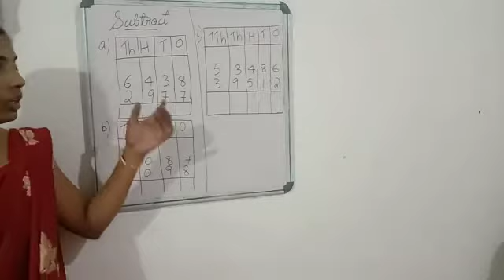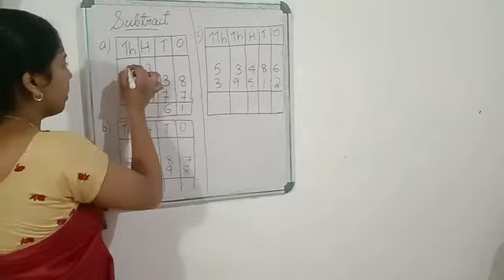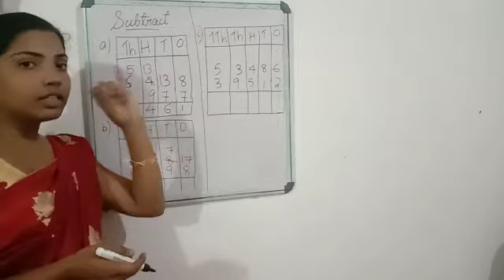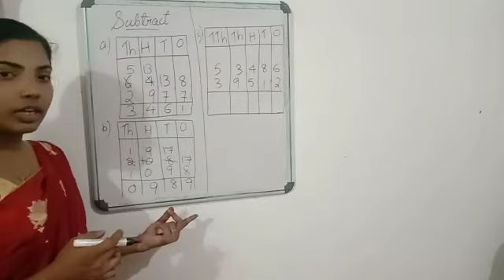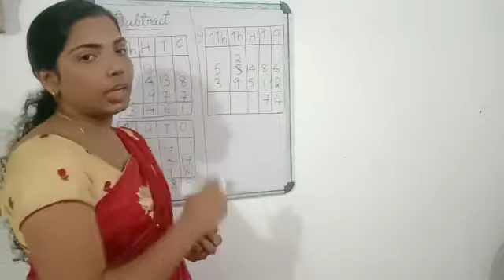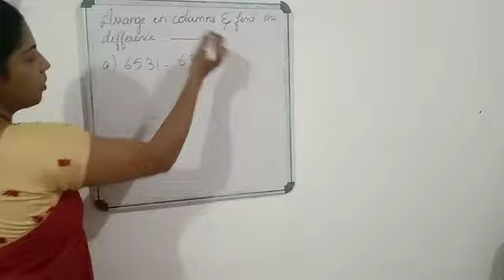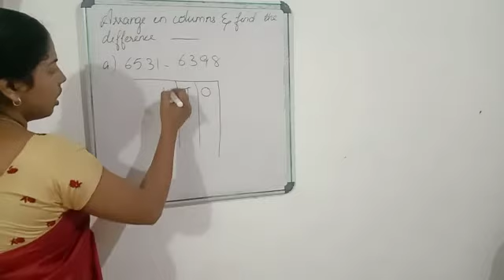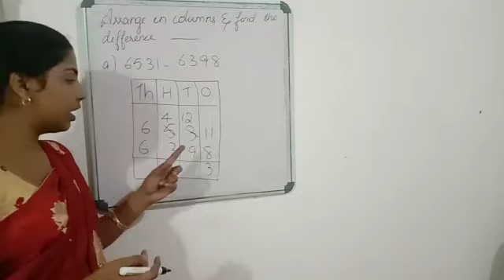Maths Video 4